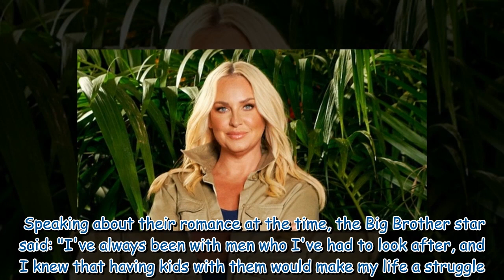ITV I'm A Celebrity star Josie Gibson's brutal split with ex who lived in caravan outside her house